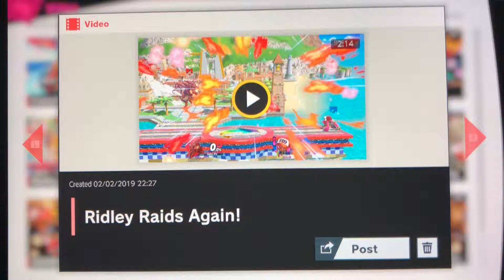Smash Ultimate Ridley’s Ravaging Raids! Episode 61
Episode 61: Ridley Raids Again!
Once again, I’ve decided to take a long break from Ultimate and boy do I have A LOT of replays to upload. Ridley raids again and reminds me why he’s my main.